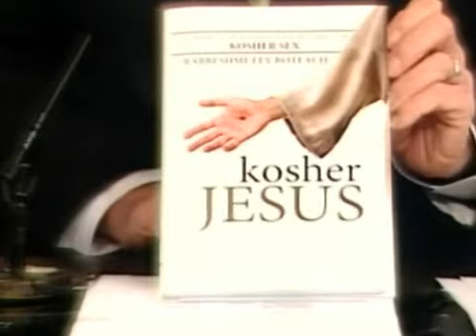Kosher Jesus by Rabbi Shmuley Boteach on IBA-tv - 1-1-2012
Presentatie voor IBA-TV 1-1-2012

'Kosher Jesus' is een project van meer dan zes jaar onderzoek en schrijven. Het boek probeert aan Joden en christenen het echte verhaal van Jezus aan te bieden, een zeer opmerkelijke Farizeese Rabbi die het Romeinse heidendom en haar onderdrukking bevocht en daarom werd gedood. Terwijl veel christenen zullen worden verward door de stelling dat Jezus nooit goddelijkheid claimde en niet de Torah afschafte, maar elke letter van de wet onderhield, vinden ze troost dat ik de meeste van Jezus' voornaamste leerstellingen terugleid naar de Joodse bronnen. Daarvoor was hij ontdaan van zijn Jood-zijn door latere schrijvers die probeerden hem af te schilderen als een vijand van zijn volk.

Dit geldt in het bijzonder van de meest beroemde redevoering van Jezus, de Bergrede, die een herformulering is van de Thora die hij bestudeerde en die hij onderhield. Een kleine steekproef:
Jezus: (Matt 5:5) Zalig zijn de zachtmoedigen, want zij zullen het aardrijk beërven. Hebreeuwse bijbel: (Psalm 37) De zachtmoedigen zullen de aarde erfelijk bezitten, en zich verheugen in de overvloed van vrede.
Jezus: (Matt 5:8) Zalig zijn de reinen van hart, want zij zullen zien God. Hebreeuwse bijbel: (Psalm 24) Wie zal klimmen op de berg van de Heer met zuiver hart.
Jezus: (Matt 5:39) Maar als iemand je op de rechterwang slaat, keer hem ook de andere toe. Hebreeuwse bijbel: (Klaagliederen 3:30) Laat hem zijn wang bieden aan hem, die hem slaat.
Jezus: (Matt 6:33) Maar zoekt eerst zijn koninkrijk en zijn gerechtigheid, en al deze dingen zullen ook van jou zijn. Hebreeuwse bijbel: (Psalm 37:4) Verheug jezelf in de Heer, en Hij zal je geven de wensen van je hart.
Jezus: (Matt 7:7) Bid, en het zal je gegeven worden, zoek, en je zult vinden, klop, en de deur zal voor je worden opengedaan. Hebreeuwse bijbel: (Jer 29:13) Wanneer je mij zoekt, zul je Mij vinden, als je me zoekt met je hele hart.
Jezus: (Matt 7:23) Dan zal Ik hen openlijk zeggen, ik heb u nooit gekend, ga weg van mij, gij werkers der ongerechtigheid. Hebreeuwse bijbel: (Psalm 6:9) weg van mij, alle gij werkers van het kwaad...

Het boek is ook voor Joden die zeer ongemakkelijk blijven met Jezus als gevolg van de lange geschiedenis van het anti-semitisme van de kerk, de vergoddelijking van Jezus, en de Joodse afwijzing van een Messias die de Messiaanse profetieën niet heeft vervuld. Wij Joden zullen altijd de goddelijkheid van een mens verwerpen, het meest nadrukkelijke verbod van onze Bijbel. En wij kunnen nooit accepteren een Messiasschap van een persoonlijkheid, hoe nobel of goed bedoeld ook, die stierf zonder een tijdperk van fysieke verlossing in te luiden. Maar als christenen en Joden nu samenkomen om de majestueuze en humane Joodse staat lief te hebben en te steunen, dan is het tijd dat de christenen het diepe Jodendom en de religieuze Joodse toewijding van Jezus herontdekken, terwijl de Joden heroverwegen een verloren zoon die werd vermoord door een wrede Romeinse staat die probeerde de Romeinse cultuur en de heerschappij op te leggen op een klein maar hardnekkig volk, dat nooit zal worden gescheiden van zijn eeuwige verbond met de God van Israël.